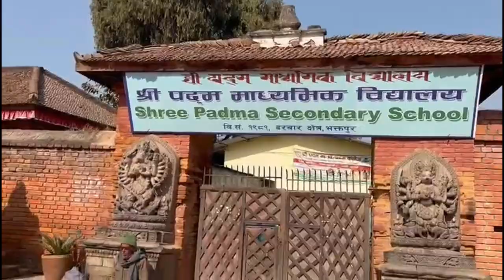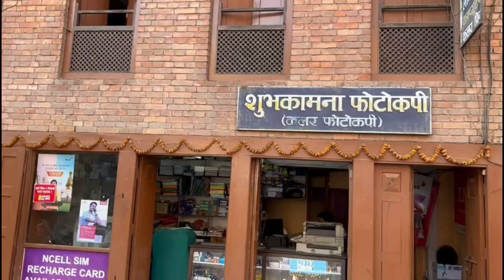vlog in Spanish about Bhaktapur durbar square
this is a vlog about my city Bhaktapur in Spanish hope you like it.